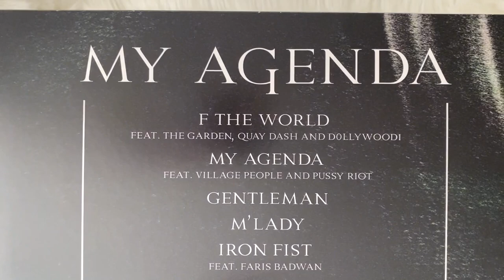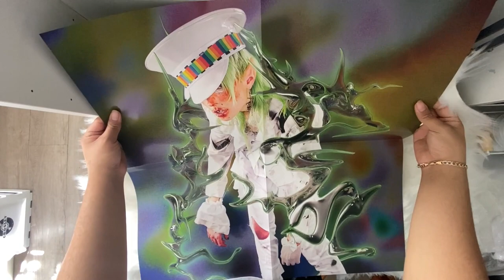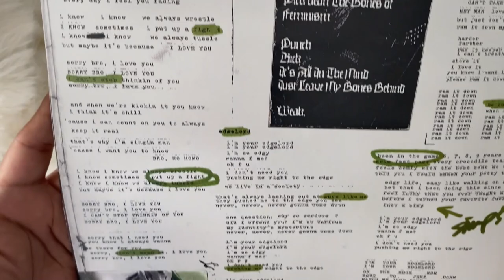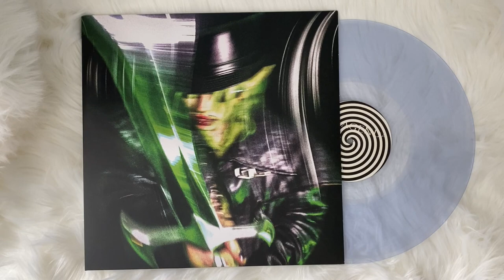dorian electra - my agenda (vinyl unboxing)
unboxing of dorian electra new album, my agenda. pressed on a limited edition clear vinyl record.